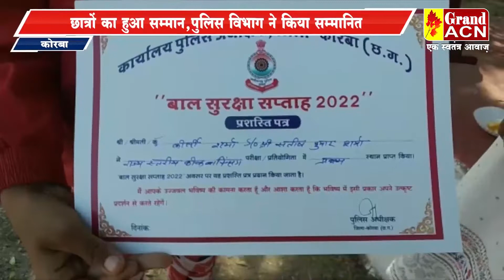छात्रों का हुआ सममान, पुलिस विभाग ने किया सम्मानित